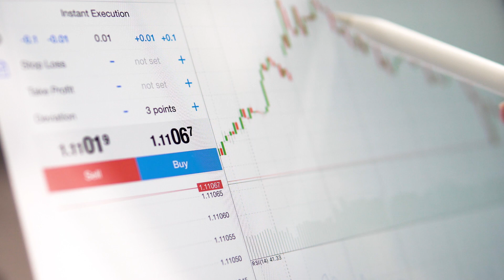Lumen Technologies: Fletcher Keister, CTO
Fletcher Keister, chief transformation officers, shares his primary focus: help Lumen and our customers transform how we manage next-gen applications and infrastructure